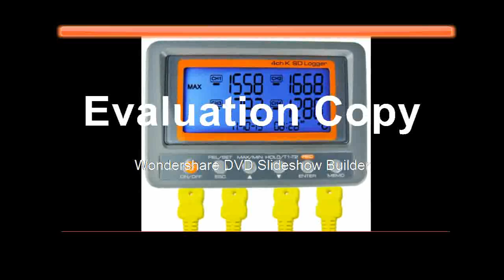328~2498 degree CF K Type Thermocouple 8GB SD Card Temperature Wallmount Thermometer Logger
328~2498 degree CF K Type Thermocouple 8GB SD Card Temperature Wallmount Thermometer Logger
Product On Aliexpress

Brand Name:AZModel Number:88598Power Type:AA BatteryMax Measuring Temperature:50°C - 69°CUsage:IndustrialStyle:Standing and Wall HangingDisplay Type:DigitalDisplay Size:1.9 Inches & UnderTheory:Temperature SensorType:4 Channel K Type Thermometer SD Logger